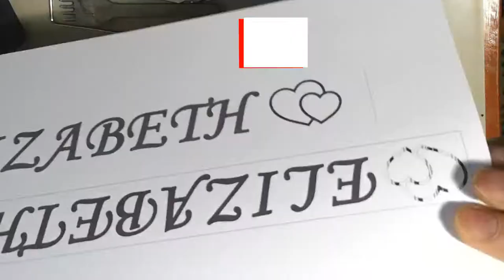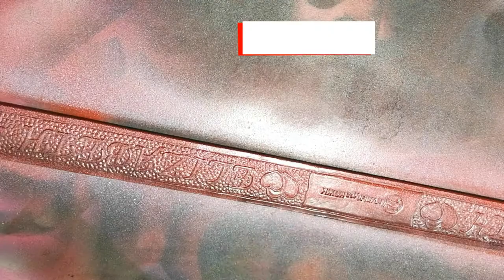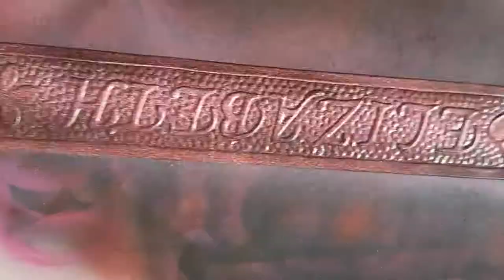DIY leather women, personalized casual jeans belt with simple embossing, HobbyByLeather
Hello, my dear friend. In this video, I will show you how to make a personal leather belt for a girl with your own hands. Namely, using simple embossing.

All you need is a belt blank, one beveller and any background stamp.

This women's leather belt can be made by everyone!

It will also be personalized and unique, for example.

I'll take an old belt strip of raw vegetable-tanned leather, print out the girl's name in plain print, and implement it in the leather.

If you are already embossing, you can skip the video.

But for a beginner, it will be interesting to know how to DIY leather women, personalized casual jeans belt with simple embossing. In addition, I will paint it interestingly and you can just repeat it after me.

Ask questions if you have!

4. Support channel $ -

VIDEO REPOSTS MAKE ME HAPPY =)

Train in a simple font and you will be able to do any work of complexity